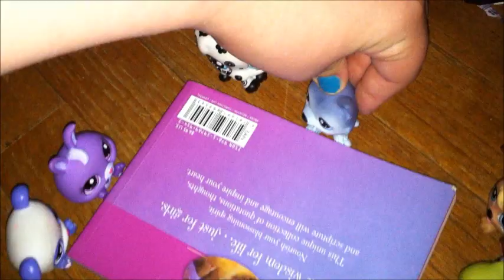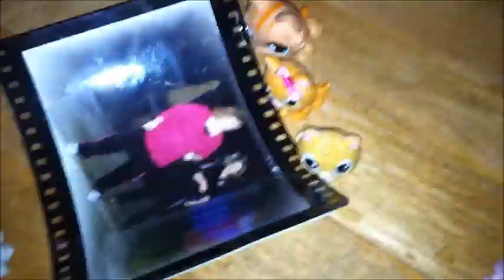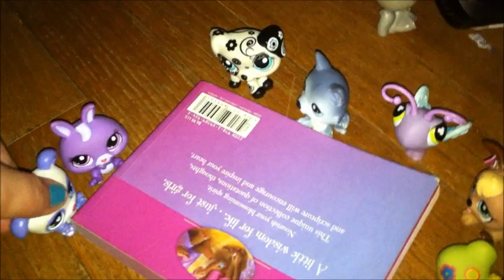LPS McDonalds (FUNNY!!!!) (OLD)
Update: This is pretty old...